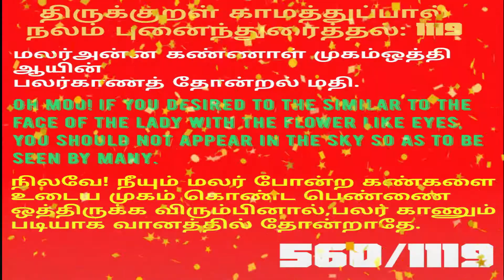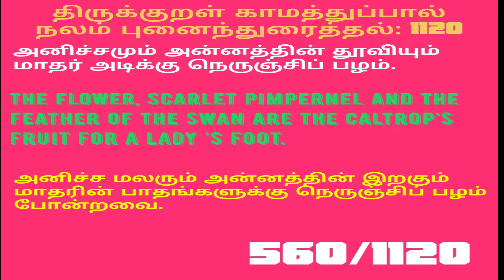Thirukkural,Part ,Padal 1119,1120 || திருக்குறள்,பொருட்பால்,நலம் புனைந்துரைத்தல்,பாடல் 1119,1120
Thirukkural,Part 560,Padal 1119,1120 || திருக்குறள்,காமத்துப்பால்,நலம்புனைத்துரைத்தல்,பாடல் 1119,1120